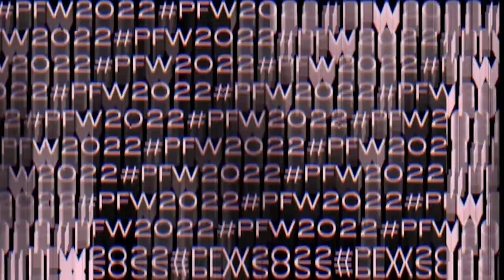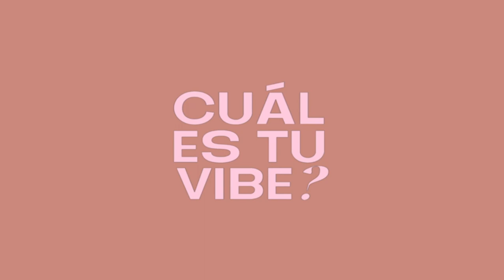DANIELA DELGADO PFW 2022